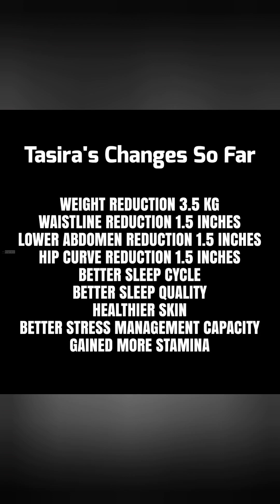Weightloss Transformation Story || Tasira Adneen Tazri || DEAR DIET || Bangladesh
Meet Tasira Adneen Tazri, from Germany. Ms. Tasira is an engineer by profession. She pursued a bachelor of science in electrical and electronics engineering from a reputed private university in Bangladesh. This is the story of her one-month journey with DEAR DIET.

Ms. Tasira has been suffering from excessive body weight since a very young age and also suffers from PCOS. She was often bullied for her shape and size. Back in 2018, Ms. Tasira followed a self-made diet plan comprising a low-carb diet and intermittent fasting. She had also joined the gym, and in two years, Ms. Tasira had lost a lot of weight. However, during the pandemic, she regained the lost weight, which was devastating for her.

After being diagnosed with COVID twice during the pandemic, Ms. Tasira started struggling with a number of other medical issues, such as headaches, sinusitis, sleeping disorders, depression, anxiety, etc. Therefore, she chose DD to help her lose weight, get relief from these issues, and lead a healthy lifestyle. Following are the positive changes Ms. Tasira made in only one month with DEAR DIET:

➡️ Weight reduction 3.5 kg
➡️ Hip curve reduction 1.5 inches
➡️ Better sleep cycle
➡️ Better sleep quality
➡️ Healthier skin
➡️ Better stress management capacity

Being healthy and fit isn't a trend. It's a lifestyle! DEAR DIET is here to shape you a healthier life effortlessly.

💥 Register in DEAR DIET right away

Send a message now to DEAR DIET to book a seat in the upcoming session with EASY INSTALLMENTS!